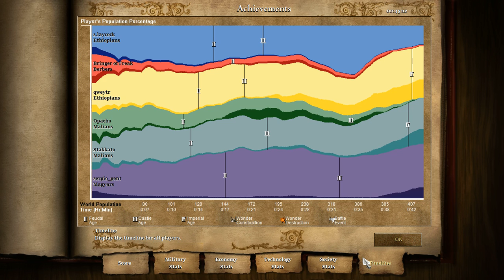3 v 3 magyars islands easy 06 11 2015 05 54 42